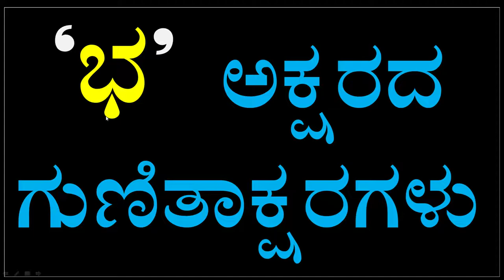Kannada full Kagunita | kannada guitakshara kaa kaa ki kee full | ka to lla Kagunitha 24